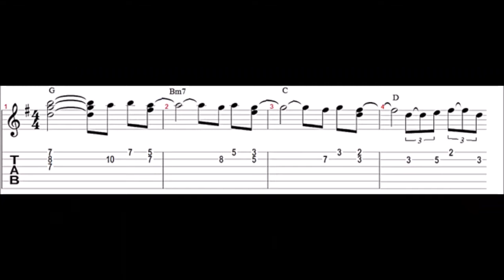A Palo Seco Blechior - Introdução no Violão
Vídeo para ajudar atirar o solo. A transcrição estão na apostila Cifras De Violão Pop Rock Volume2 - 54 Músicas - Impresso disponível em: